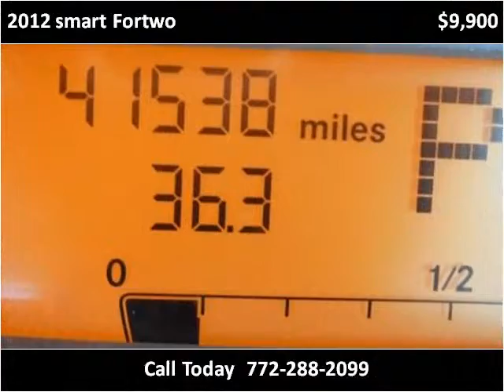2012 smart Fortwo Used Cars Stuart FL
This 2012 smart Fortwo is available from Palm Tree Auto Sales.